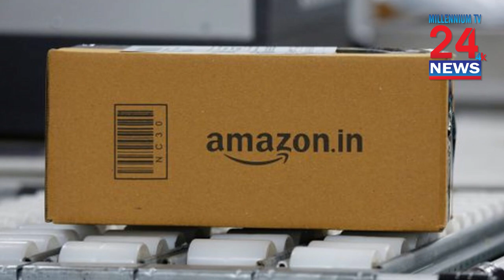Amazon triples quarterly profit as cloud surges